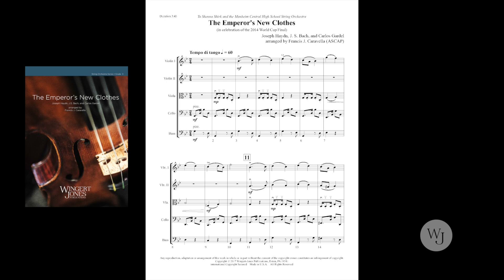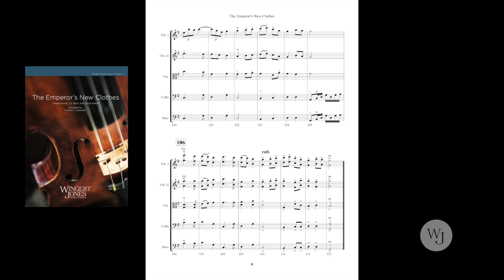The Emperor's New Clothes - Haydn, Bach, Gardel arr. Francis J. Caravella - 3035801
Written in celebration of the 2014 World Cup Final, this epic duel is staged between the German national anthem (Haydn’s Emperor’s Hymn) and Argentina’s most famous tango (Carlos Gardel’s Por Una Cabeza). In the end, Germany reigns victorious and the piece closes with a triumphant rendering of their anthem.